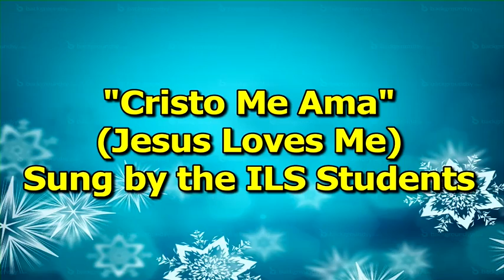ILS School Children - Cristo Me Ama 1/24/2016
Cristo Me Ama (Jesus Loves Me)
Immanuel Lutheran School Children
Immanuel Belvidere 1/24/2016